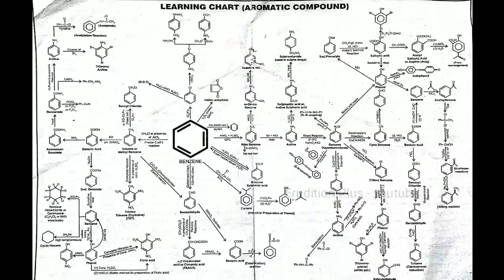SMART WAY to do ORGANIC CHEMISTRY for NEET in few Days | Free organic chemistry Conversion chart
In this video ,I explained, how to do organic chemistry in short time, we all know that very less time is left for NEET.
You need to do smart work to excel in all subjects.
mug up important things , not every thing.
I am providing here the link of ORGANIC CHEMISTRY CONVERSION CHART.
THIS CHART WILL DEFINITELY HELP YOU.
MUG UP THIS CHART, THIS WILL HELP YOU.

share more with your friends.

Like this video to show that it helped you.